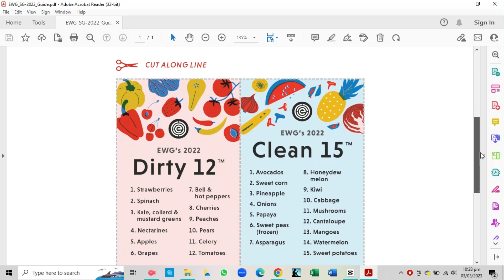Clean 15 and Dirty Dozen Food List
Shouldn't all food be wholesome, clean and healthy? Unfortunately we're living in a time period where toxins are everywhere in harmful levels. Today's video will shed some light on the Clean 15 foods and the Dirty Dozen.